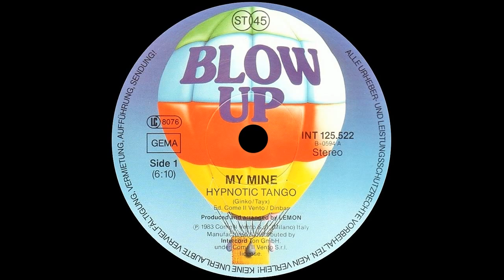My Mine - Hypnotic Tango (Extended Version) 1983